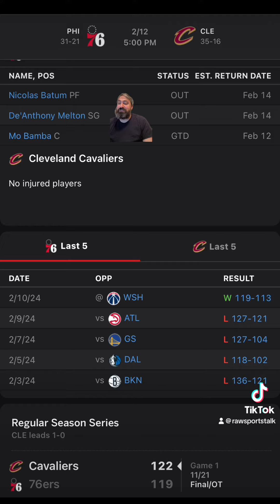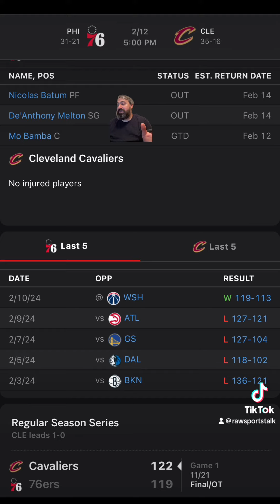Cleveland Cavaliers VS Philadelphia 76ers : NBA Sports betting info for 2/12/24